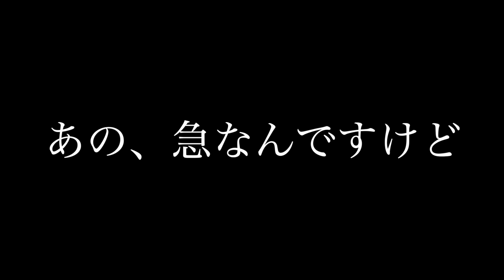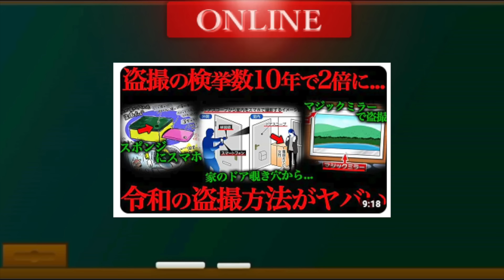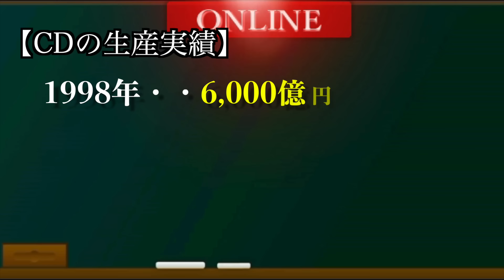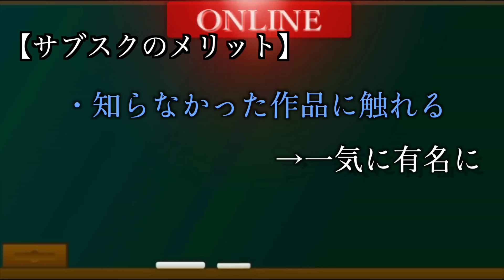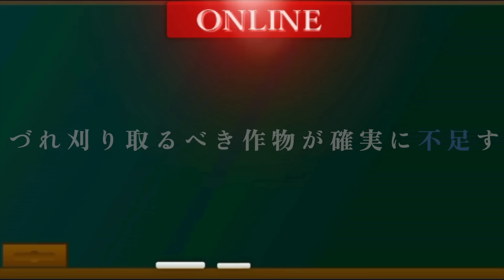サブスクは文化を殺すのか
一生かかっても観きれない。

動画の中で紹介した動画はこちら
スマホが普及して激増した犯罪

通常版
※数量限定予約特典版はご好評に付き完売致しました。

方はこちらまでお願いします→ 現在変更中